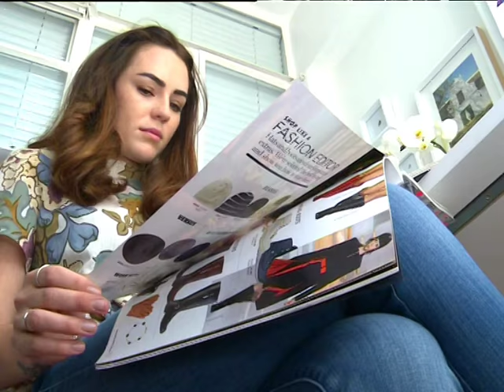The latest with Matthew Mole | Full Insert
If you’ve heard the latest from our home-grown folk artist Matthew Mole, you’ll have realized his work has gone more up tempo of late.

Since his father gave him a guitar at the age of eleven and he began writing lyrics at school, Matthew’s purpose has been clear – to move and entertain us. Like knocking down frames, Matthew builds music. Lyrics then rhythm and melody.

He records each instrument, adds layers, until he has a hit. If he isn’t bowling, Matt‘s a fan of any adrenaline fueling activities, loves movies, travelling, friends and so his musical frame of reference is understandably popular.

It was on his first tour to Joburg that lightning and love struck here at a café called Wolves. After a two-year friendship, a first date in Durban, a proposal in London and marriage in the winelands, they’re now Matthew and Jessica Mole.